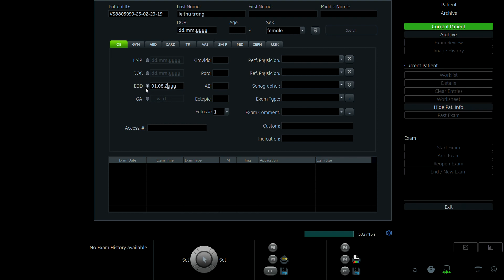LÊ THU TRANG 1989 p1